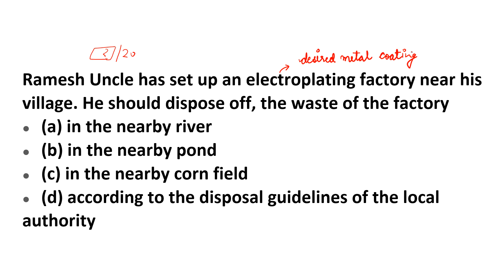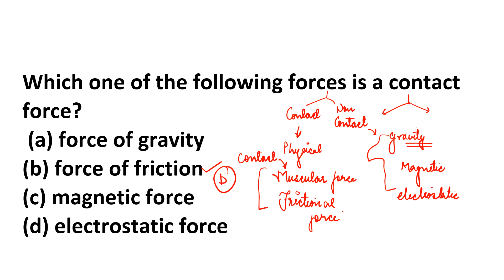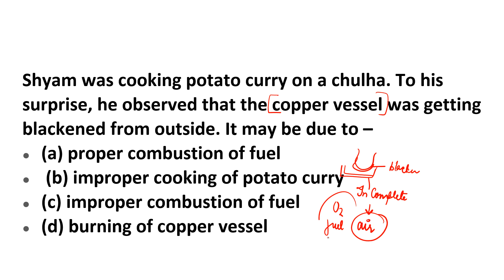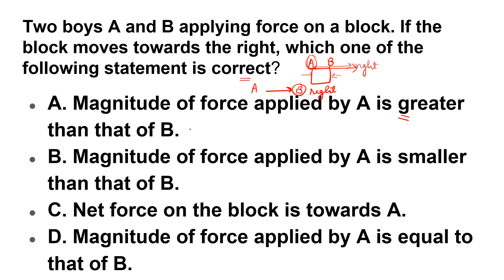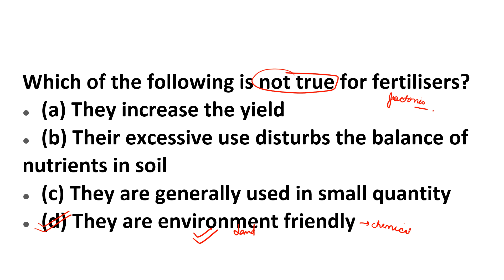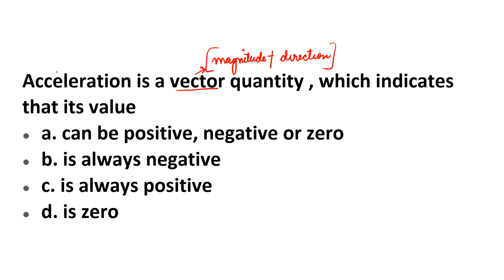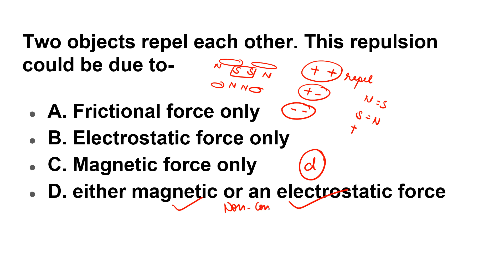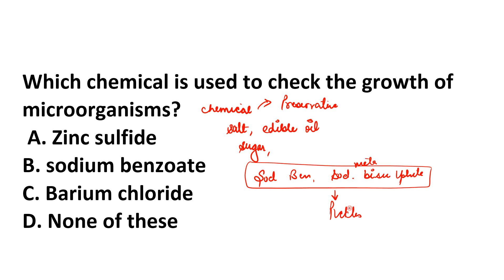Science Question Set -14 For Military & Sainik School|RMS & Sainik School Top 500 Science Questions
RMS & Sainik School: Top 500 Science Questions Set-14 | Master the Most Important Science Questions for RMS & Sainik School Entrance Exams|Most Important Science Questions for RMS & Sainik School Entrance Exam Online Coaching|Geometry School |Rashtriy Military School Preparation|Sainik School Preparation|Best Coaching For Sainik & Military School

Boost Your Science Knowledge with RMS Top 500 Science Questions Set-14! 📚🧪 Ace Your RMS and Sainik School Exams with the Most Important Science Questions. Join Our Online Coaching for Military and Rashtriya Military School Prep! Get Ready for Success.

◆ RIMC
◆ RIMC Dehradun
◆ Hostel Coaching
◆ Online Course
◆ Online Preparation
◆ Sainik School Preparation Best Platform
◆ UPSS
◆ AISSEE Preparation
◆ JNVST
◆  Navodaya Vidyalaya
◆ सैनिक स्कूल
◆ मिलिट्री स्कूल

RMS entrance exam
Sainik School entrance exam
Science questions for military school
Geometry school preparation
Rashtriya Military School online coaching
Sainik School exam tips
Best coaching for military school
Class 6th and 9th admission
Important science questions
Military school preparation